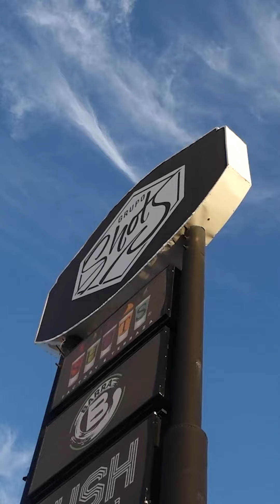Buscan reabrir bar “Shots”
Dueños del lugar piden audiencia ante juez para levantar aseguramiento de la FGE.